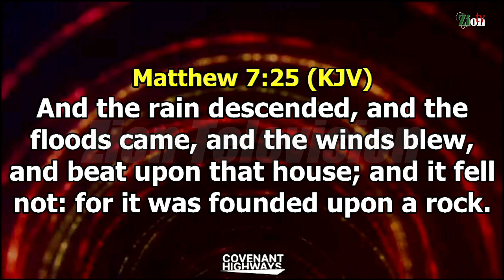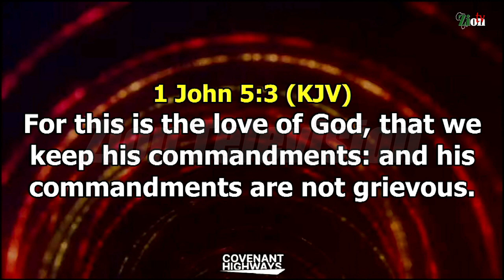HOW GOD SPEAKS TO YOU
Hi, and welcome to Ziontv YouTube Channel. Click here for more!
Catch extracts from our Services, highlights and documentaries of major events plus interviews and gist.